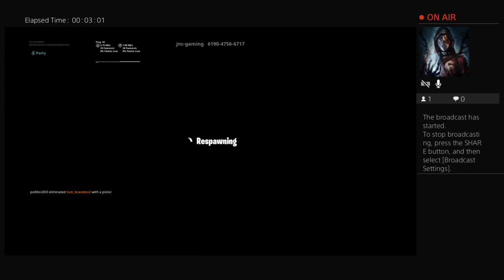Playing updated batman